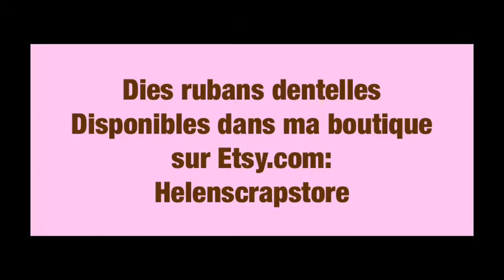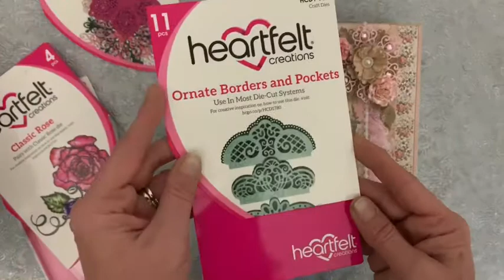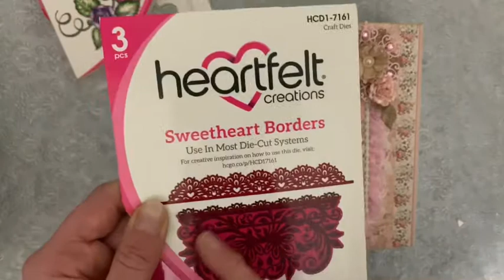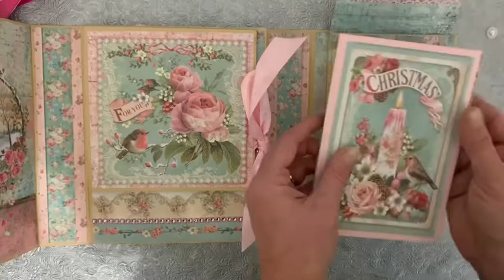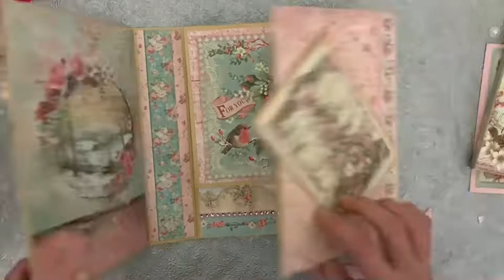Présentation album mini folio stamperia pink Christmas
Hello
Voici mon album mini folio stamperia pink Christmas avec le tutoriel disponible en 5 parties 😊
Dies heartfelt creations,rubans dentelles  disponibles dans ma boutique sur Etsy.com :
Helenscrapstore
Bisous bisous 🥰
Helenscrap